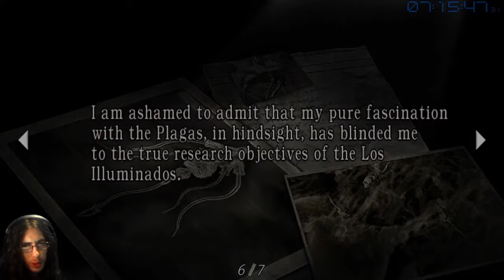Resident Evil 4 w/ Facecam『27』Krauser and... Whatever That Other Thing Was...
{ External Links }

{ Purchase Links }

Resident Evil 4 marks a new chapter in the Resident Evil series. You'll rejoin Leon S. Kennedy six years after his first mission as a rookie cop from Resident Evil 2. Now a US agent, Leon is on a top secret mission to investigate the disappearance of the president's daughter. As Leon, you must make your way to a mysterious location in Europe, where new enemies await.

▼ Outro Song ▼
Verdugo
Misao Senbongi & Shusaku Uchiyama
Biohazard 4 (Resident Evil 4) Original Soundtrack